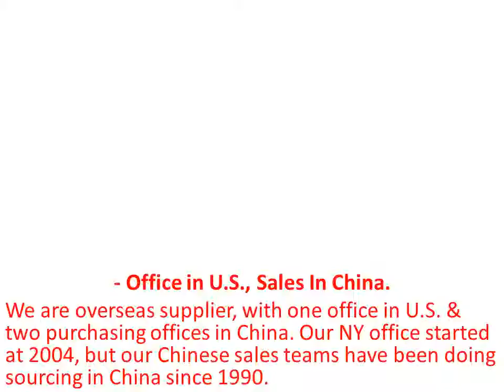Custom Lanyard for logo promotion-$&leaguepromos&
Can cooler used to hold the wine bottle, keeps your wine cool or warm for a certain period of time.